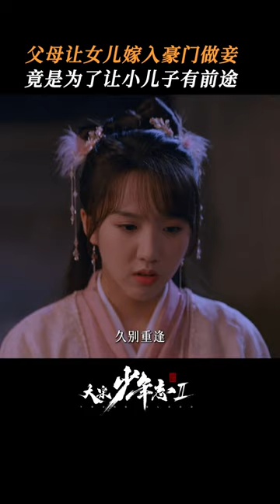太窒息了！父母劝说女儿嫁入豪门做妾，竟是为了小儿子的前途😡